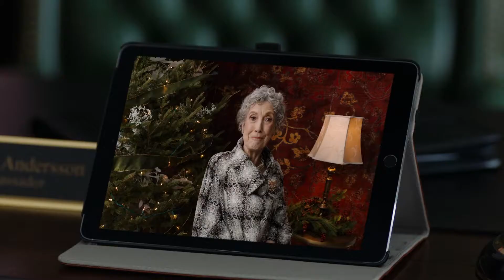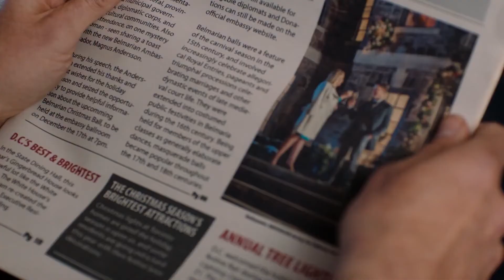CHRISTMAS IN WASHINGTON Trailer (2021) Romance Movie